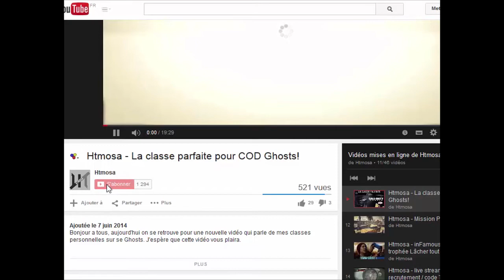Htmosa ~ The Evil Within "Dans les griffes de la horde" Chpaitre.3 Episode.3 [Let's Play]